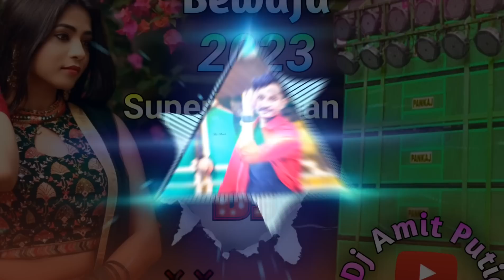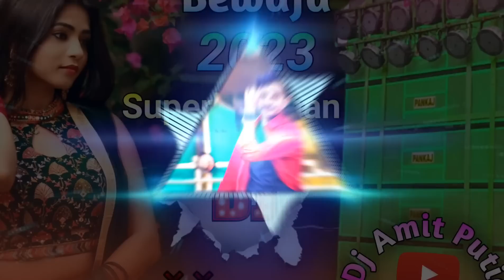Purulia Bewafa Song DJ 2023 New || New Purulia Song Hard Bass DJ 2023 || Amit Dj Putidi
Singer _ Kundan Kumar & Kanika karmakar
Lyrics _ Kajal Kumar
Producer_ Asma music
Label _ Asma music

Tweeter :- Amit mahato

Channel owner ( Amit Mahato )

❌❌❌🚫WARNING🚫❌❌❌

Fake Strike करने वाले पर कानूनी कार्रवाई की जाएगी ।।